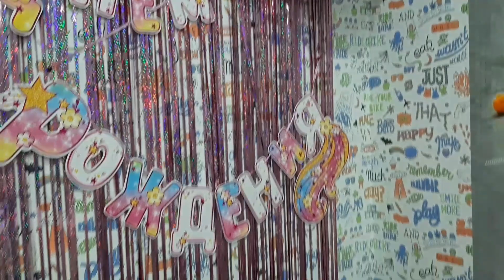День рождения доченьки!!! 🎊🎉🎊4 годика!!!🎂🎈🎁10.11.2021 год.